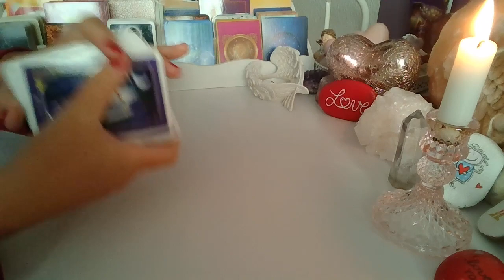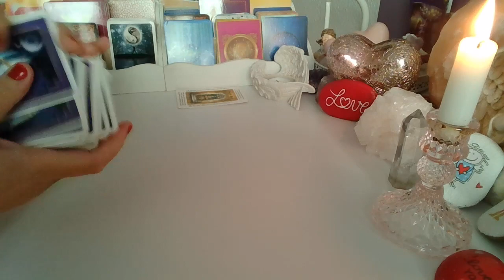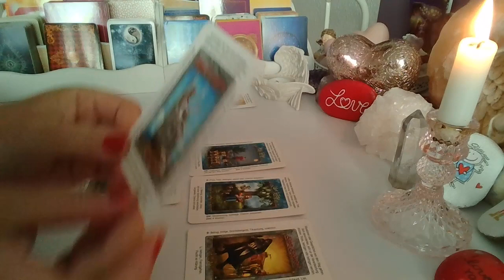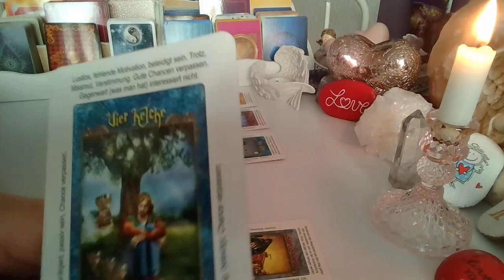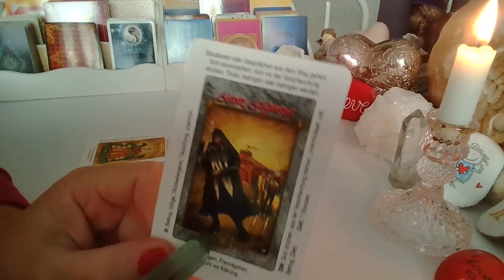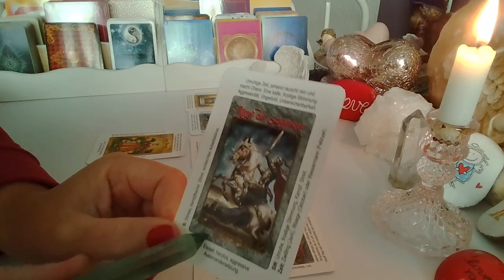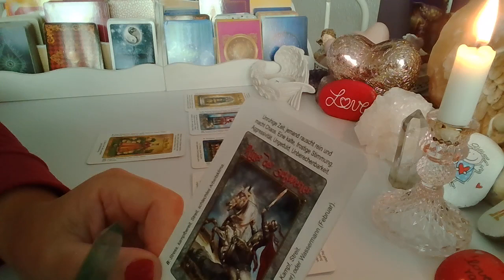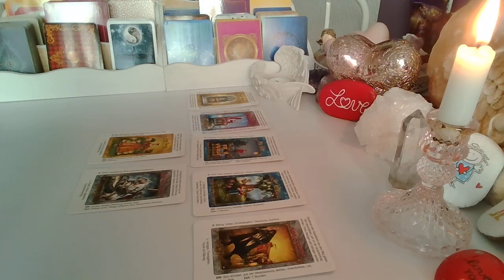ROZKLAD TYGODNIOWY ❤️28.3.-3.4.2022❤️ 7 Kart TAROTA❤️SUBSKRYBUJ KANAL❤️ wrozby porady magia ❤️